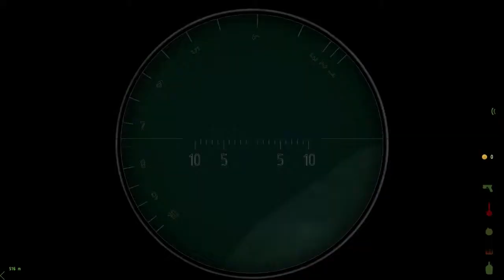One shot to rule them all! | Arma 2 (OverPoch)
Seems he really was all about the PvP!